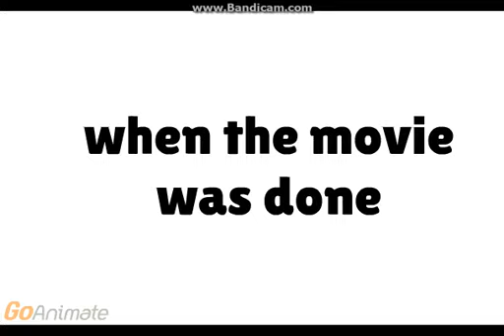caillou babysits a nixel badley and gets grounded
Description